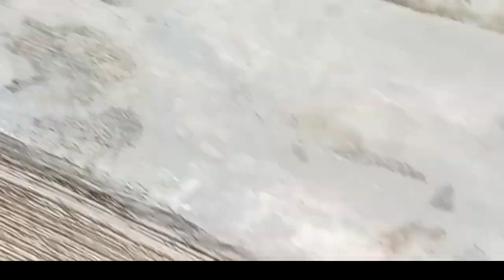Waktu mancing bareng bocil/keindahan sungai di kampung #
sungai nya masih asri